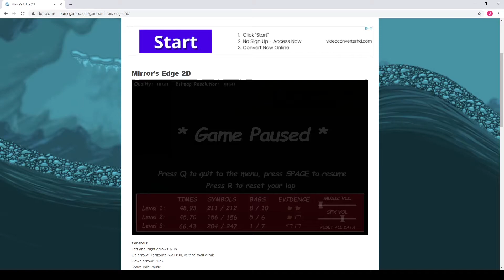Mirror's Edge 2D Level Two No Deathwarp in 45.90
Should be record, working on full sweep (hopefully).
Also Working on making real content and not just straight footage!
(sorry for crappy cut)